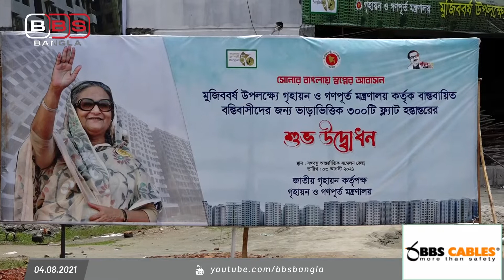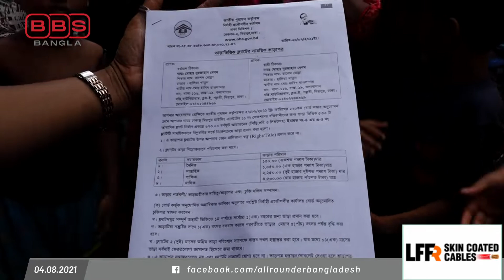কেন ফ্ল্যাটে উঠতে চান না বস্তিবাসীরা?